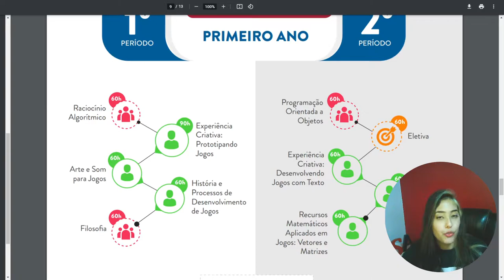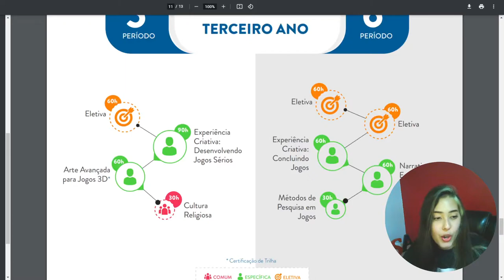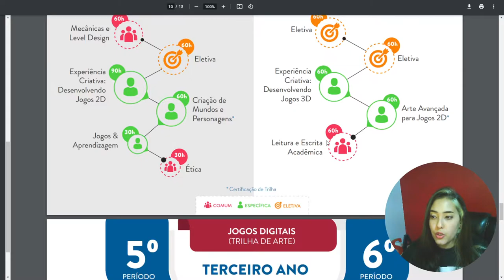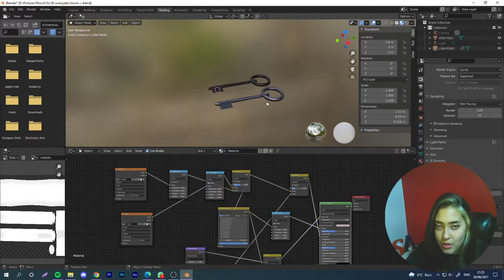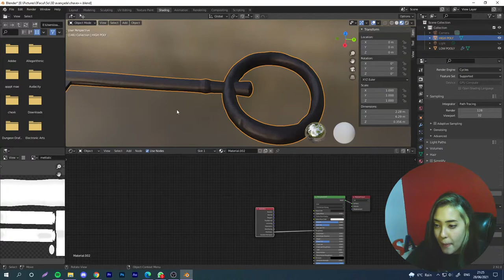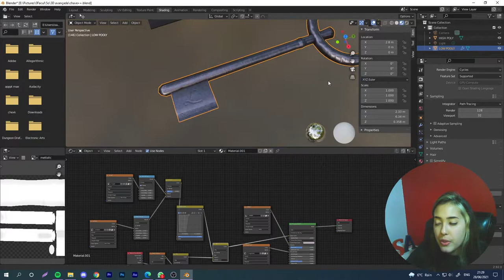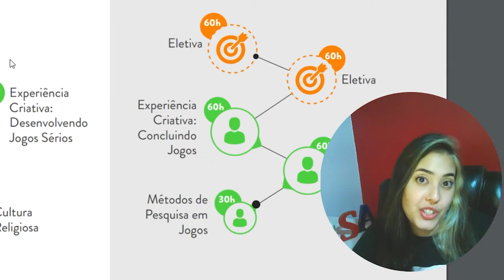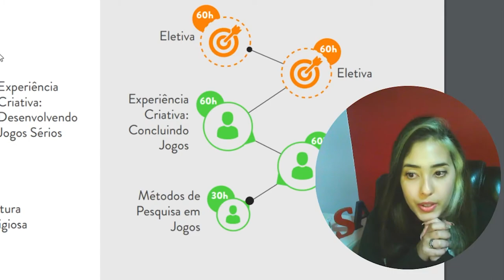COMO FUNCIONA O 5° PERÍODO DE JOGOS DIGITAIS? - Universo Jogos Digitais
Concluindo mais um período à distância e agora com mudança de turno, contei tudo sobre as matérias que fiz!